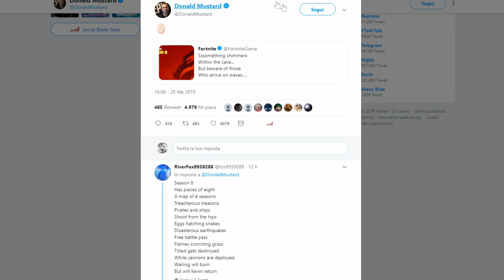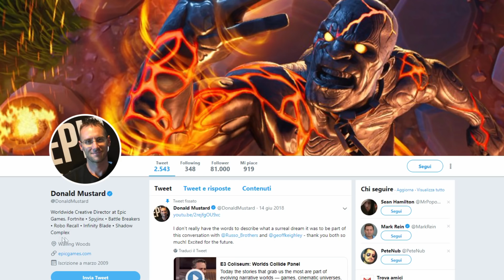UOVA DI SERPENTE CONFERMATE NEL SECONDO TEASER STAGIONE 8!